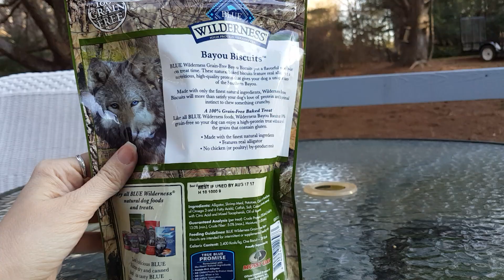Аллигаторы, коптилка и черепахи монстры. США.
Вот так проходит пятничный вечер: встречаемся с друзьями, коптим рыбку, делимся историями из жизни.